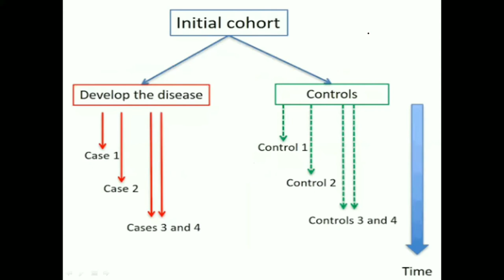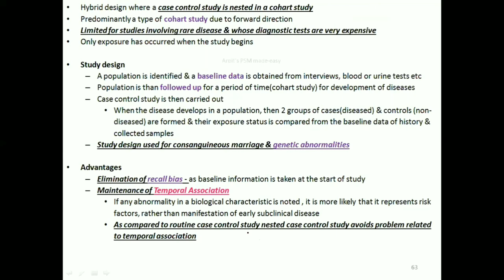Nested Case Control Study | PSM lecture | Community Medicine lecture | PSM made easy | Arpit